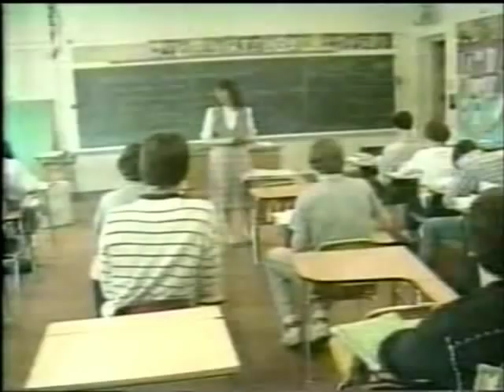CBS News Live Coverage of The Challenger Disaster Part 5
From Tuesday January  28th 1986, CBS News Special Report of The Challenger Explosion killing
all 7 Astronauts Onboard The Space Shuttle Challenger.
Coverage Reported by: Dan Rather in New York ,Bruce Hall @ the Kennedy Space Center.